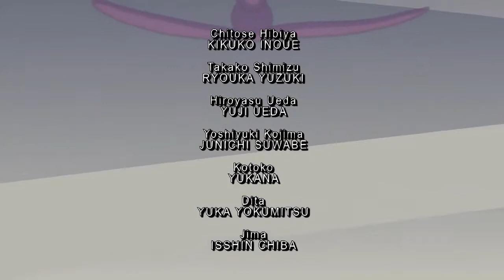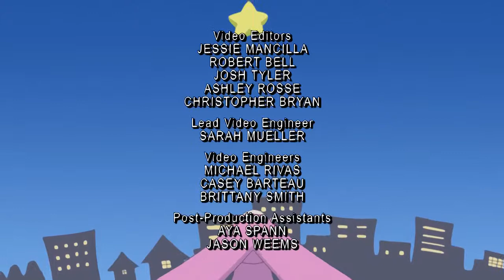Chobits Ending 2 (HD)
Artista: Tanaka Rie
Título: Ningyo Hime

ED 2 de la serie de anime Chobits.